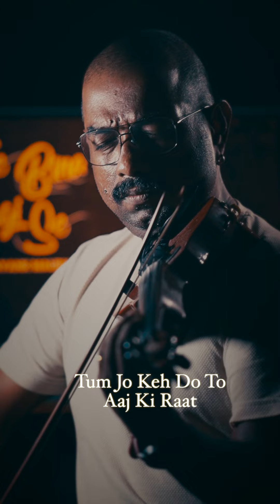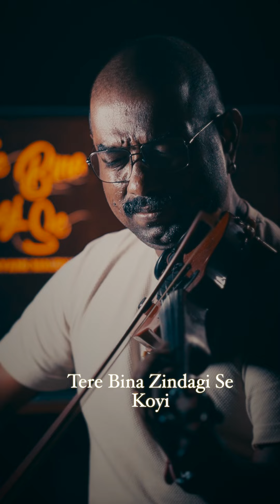Tere Bina Zindagi Se | Violin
Only A Humble Try

Orginal Music Credits